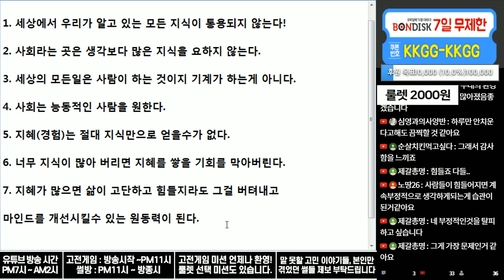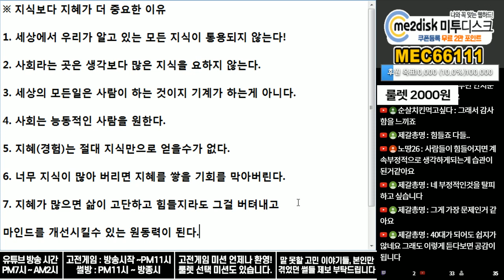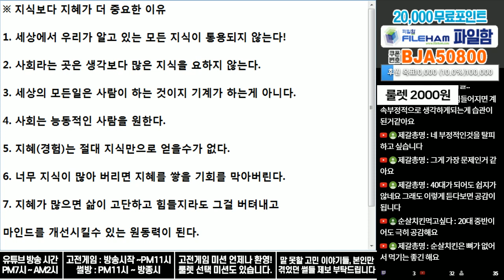(※공감주의) 지식보다 지혜가 더 중요한 이유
학교에서는 학생들에게 지식만을 가르칩니다.

그중에서 세상 활용가능한 지식은 안 가르쳐줍니다.

많은 시간을 교육에 투자하였지만...

막상 세상에 던져졌을때 내가 활용할수 있는 지식은 얼마 없습니다.

세상에는 많은 사람들이 있고 그 사람들과 부딫히다 보면

지식만으로 해결하지 못할 때가 많습니다.

세상을 사는 지혜는 요즘 같은 세상일수록 더 중요합니다.

이 험난한 굴레를 벗어날수 있게 하죠